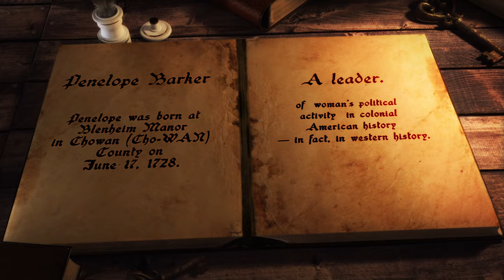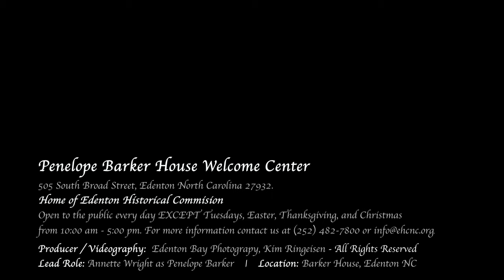Penelope Barker House Welcome Center - Virtual Field Trip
Enjoy the history of Edenton with a visit to the Barker House to meet Penelope Barker and hear her talk about her life and the Edenton Tea Party.